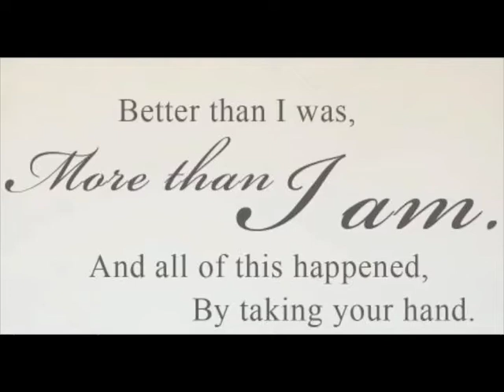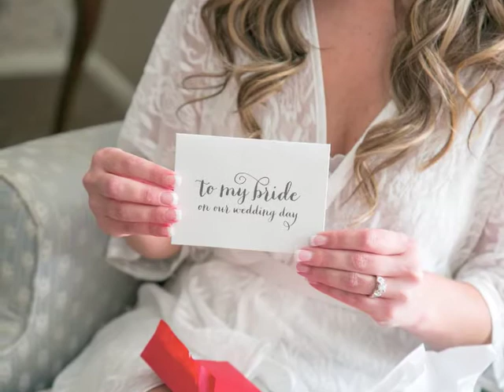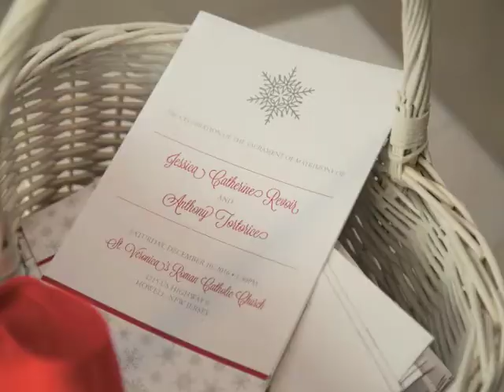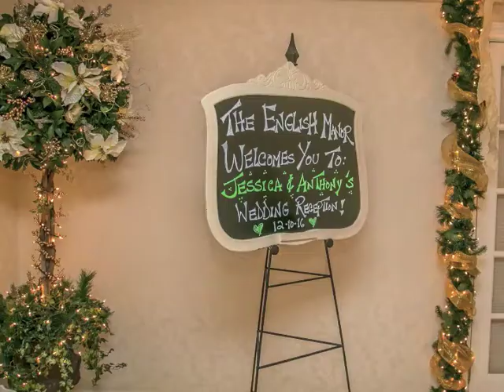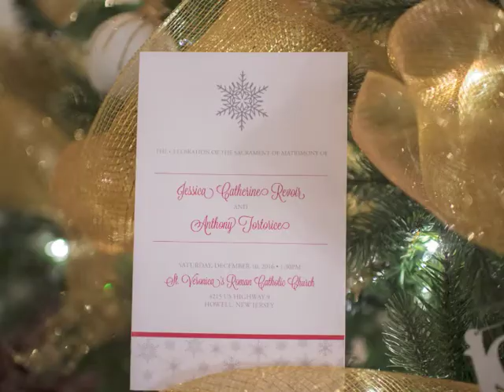A&J Wedding 12.10.16